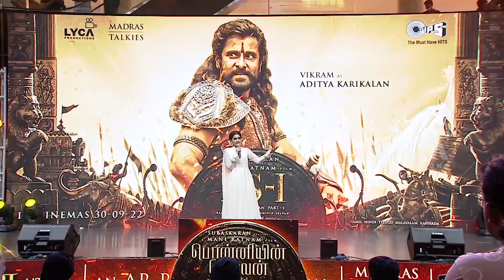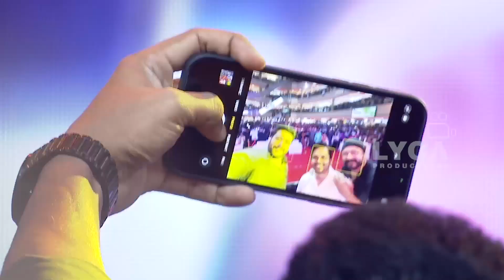Ponniyin Selvan Single Launch | AR Rahman | Mani Ratnam | Lyca | ps1 | Signature Studios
Ponniyin Selvan:  is an upcoming Indian Tamil-language epic period film directed by Mani Ratnam, who co-wrote it with Elango Kumaravel and B. Jeyamohan. Produced by Ratnam and Allirajah Subaskaran under Madras Talkies and Lyca Productions, it is the first of two cinematic parts based on Kalki Krishnamurthy's 1955 novel Ponniyin Selvan. The film stars an ensemble cast of Vikram, Aishwarya Rai Bachchan, Jayam Ravi, Karthi, Trisha, Aishwarya Lekshmi, Sobhita Dhulipala, Prabhu, R. Sarathkumar, Vikram Prabhu, Jayaram, Prakash Raj, Rahman and R. Parthiban. The music is composed by A. R. Rahman, with cinematography handled by Ravi Varman, editing done by A. Sreekar Prasad and production design by Thota Tharani.